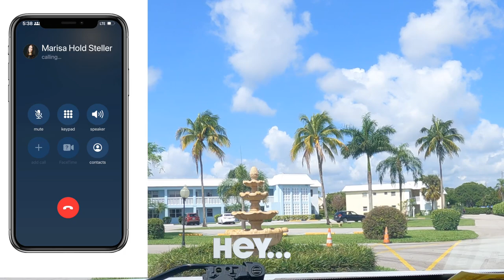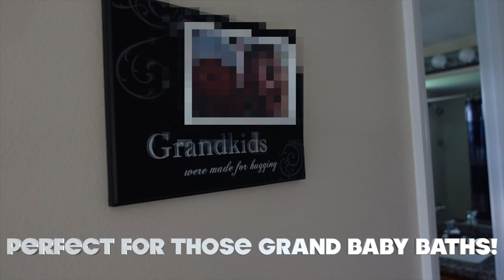VLOG Tour: Your Dream Corner Unit - Modern Design, Florida Room & Serene Location w/Marisa & Chris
Today, I'm taking you on an exclusive VLOG tour of a dreamy first-floor corner unit tucked away in a peaceful, private setting. Join me as we explore this meticulously remodeled gem with no back or side neighbors. You'll be wowed by the sleek modern kitchen, featuring granite countertops, stylish cabinets, and uniform tile flooring throughout.

As we continue our tour, you'll see the convenient laundry facilities just a few steps away, as well as the protective impact windows installed in this amazing home. I can't wait to show you the versatile Florida room, perfect for lounging or transforming into an airy patio.

But that's not all! We'll also take a peek at the community pool and clubhouse, perfect spots for relaxation and social events. Trust me, you don't want to miss this blend of style, function, and prime location. Let's dive in and discover your perfect retreat together!

More info & photos for this condo at

00:00 - Intro
0:10  - Flashback
0:30 - Wawa Stop
1:28  - Calling Marisa
1:43  - She's always working
1:56 - Out Front
2:47 - Walking In
3:30 - Kitchen
4:30 - Primary Suite
5:28 - Secondary Bedroom & Bath
6:21 - Florida Room
7:24 - Out Back

Schedule to discuss partnering:
Our hiring process is 2-3 months of interviews & meetings and three months of training. We only want the best so please know this before applying.  Our clients deserve to be spoiled and treated well.

If you like this video and would like to see more then subscribe▶ and tap the bell🛎 for notifications so you can be the first to know when new videos are uploaded😁
We have created too many lifelong friends out of former clients and are always looking to add more, including you! 😍 Whether you are moving in 2 days or 2 years, give us a call, text, or email.
we’re friendly & will spoil you as you deserve in SE Florida!
We are Chris Cusimano
Marisa Hold Steller
Denise Leckey
Stephen Michaud
Walton Pierre
Lee Montgomery
Colin Leid
Cody Peck
Jennifer Konikoff
Kenna Cusimano
Janen Ojeda

We are the ONLY TEAM to Guarantee that no one will market your listing more than we will and the ONLY TEAM to offer multiple services in regard to selling your property.  You and your situation is unique and deserves a custom approach.

Our go-to videographer is

Information & Stats. Note These are references to third parties and don’t necessarily reflect our personal opinions*

**All stats, data, house pricing, and anything else mentioned is always subject to change and are provided merely as an example at the time of this recording. image, editing, and verbals errors do occur although it is in our best intentions to get the data right. We are human :)
Chris Cusimano
Lic 3150469
7280 W. Palmetto Park Rd, Suite 110